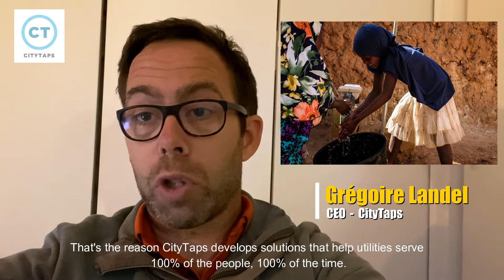CityTaps is joining forces with V3 Smart Technologies,a Singaporean company to develop connected tap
CityTaps boost the health, dignity and economic opportunity of the urban poor by enabling them to access running water at home thanks to their connected taps (IoT) and smart prepayment platform for water billing.

The project for the development of connected taps by CityTaps and V3 Smart Technologies, its Singaporean partner, have been awarded and financed by Bpifrance and Enterprise Singapore.

This program is dedicated to French and international companies, including Singaporean, willing to design a new innovative solution or to optimize an existing product for the international market.